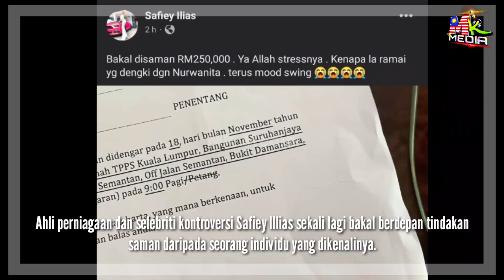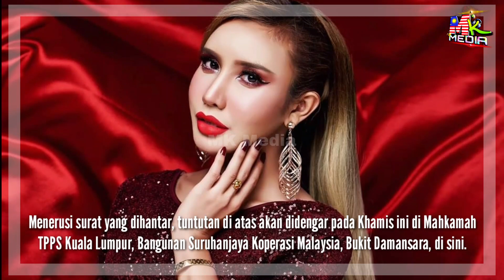Safiey Illias Kena SAM4N LAGI. "Jangan RISAU Saya Takkan KELUAR NEGARA"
📵 Editing : Samsung Note 20 Ultra
📑 Software : Khidmaster Pro

Keyword Tool:
Mk Media